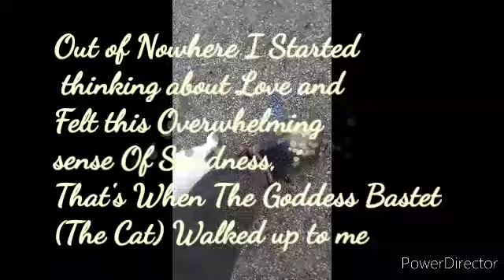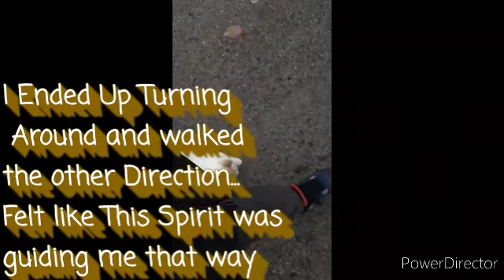CATS||GODDESS BASTET||SUPERNATURAL SPIRITUAL PROTECTOR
Donations GODBODY ARCHANGEL RAPHAEL {RA) ILLUSTRATES & BUILDS ON THE SCIENCE OF CATS & THE ANCIENT EGYPTIAN DIETY/GODDESS BASTET AS BEING A PROTECTOR IN THIS REALM & REALITY MANIFESTING THRU IN THE FORM OF A CAT.